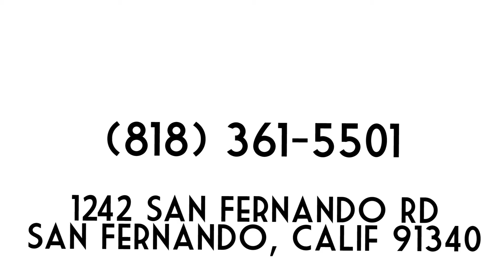Academy of Esthetics and Cosmetology-The Changing World